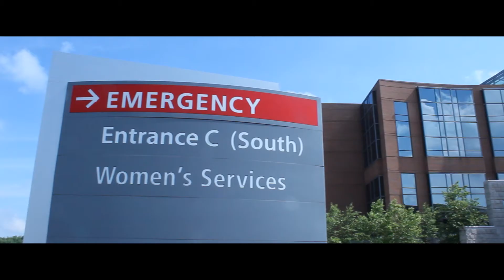Drive Smart - Texting Behind the Wheel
Entered into the Bridgestone Teens Drive Smart Video Contest.

Special Thanks:
Jim Peterson
Footage Firm

Eric Wiegand as Eric Dunsen
Nick Dunbar as Steve Kirk

Filmed on Canon T3i w/ kit lens and Rode VideoMic Pro

Thanks,

Bill